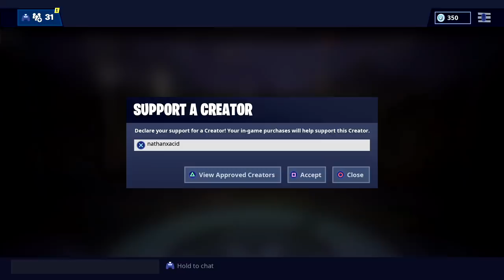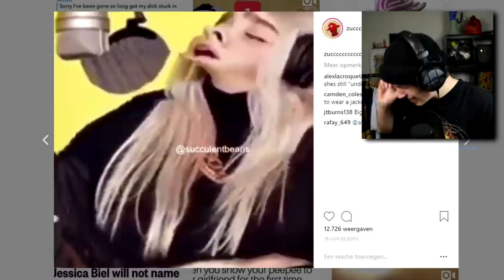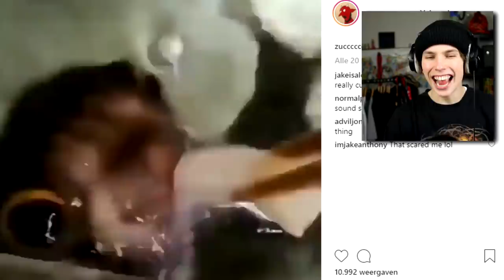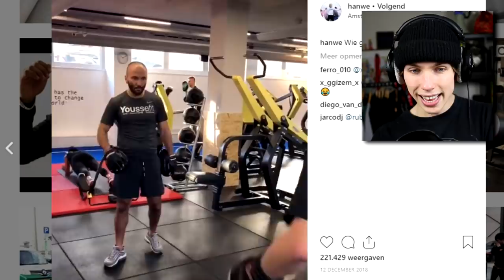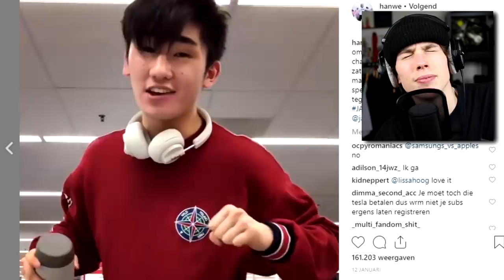DE FLOSS CHALLENGE = VEEL GELD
CREATOR CODE : NATHANXACID

DOn4T L3T THE F4ME RUIN UR LIF33333